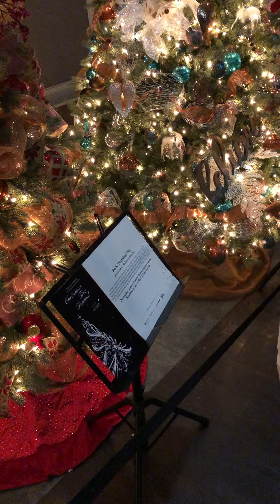These were some good Christmas trees today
I was out with some friends and staffs